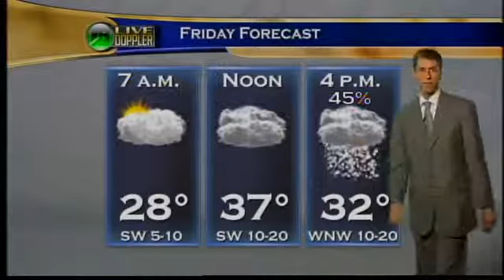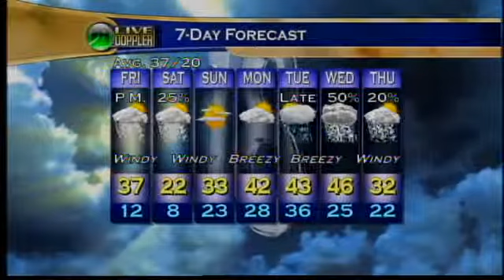Evening Web Weather